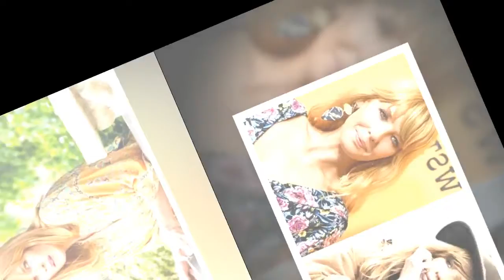Yellowstone season 5 theory: Beth to take down Caroline Warner as fans spot casting clue